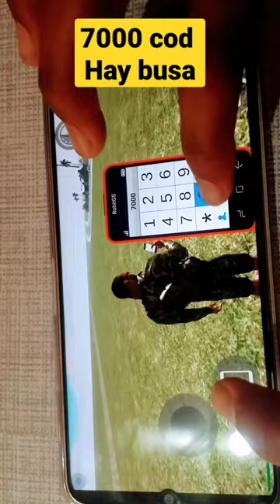7000 cod for hay bisa ☺️😊👍👌